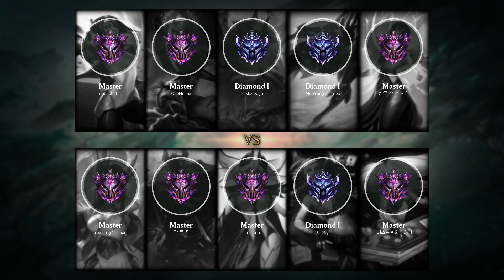LeBlanc Mid vs Aatrox - KR Master Patch 9.12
Leblanc Mid played by Imdlfmh, KRMaster 17 LP.

- Runes: 00:18 (Electrocute)
- Damage dealt: 25:28
- Ability & Build: 25:17
- Skin: iG LeBlanc